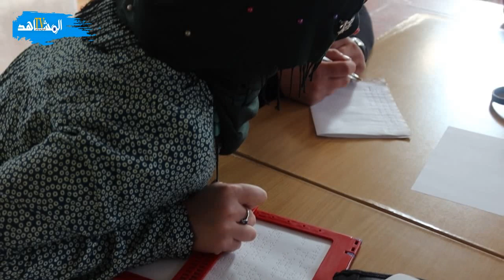ورشة للحكاية والمسرح من اعداد الشاعرة أمال هدازي سفيرة الشعر والجمال ....ببني ملال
ورشة للحكاية والمسرح من اعداد الشاعرة أمال هدازي سفيرة والجمال لفائدة التلاميذ ببني ملال